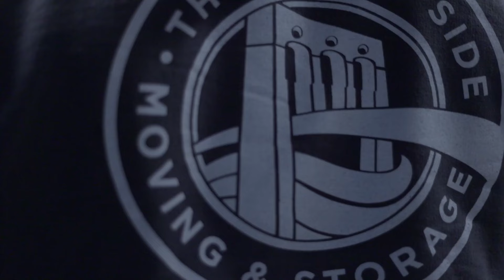116. TOSA | A Classic Therapeutic Community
Get familiar with The Other Side Academy. Ex-felons and Ex-drug addicts thrive at TOSA.
Colleen & Steve visited TOSA Denver and share their insights on this radically successful classic therapeutic community, on this special episode of the Embracing Brokenness Podcast.

00:00 Introduction and Podcast Overview
00:39 Preview of the Other Side Academy
00:49 Challenges of Traditional Rehabilitation Models
01:45 The Other Side Academy's Social Enterprises
02:23 Accountability and Responsibility
03:58 Therapeutic Community Principles
06:36 First Impressions of the Other Side Academy
07:32 The Bench and Denver the Dog
10:55 Living and Working at the Academy
17:20 Success Rates and Program Structure
21:44 Accountability and Behavioral Challenges
23:05 Crucial Conversations in Action
24:17 Therapeutic Community Dynamics
27:54 Core Values and Principles
28:39 Personal Responsibility and Overcoming Trauma
33:39 Peer Support and Community Learning
36:35 Final Thoughts and Encouragement